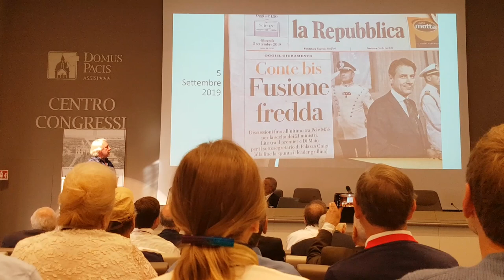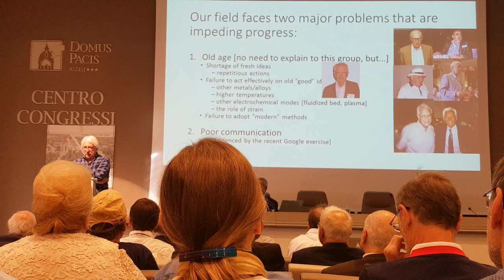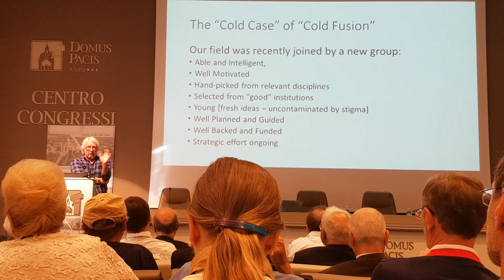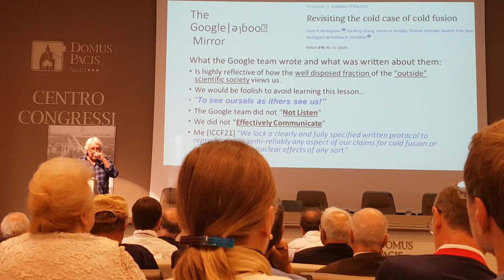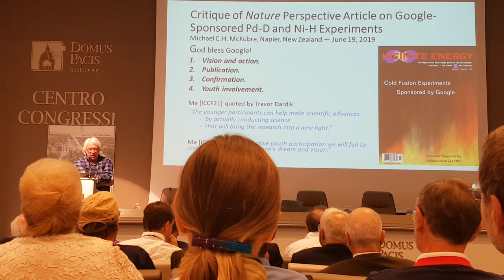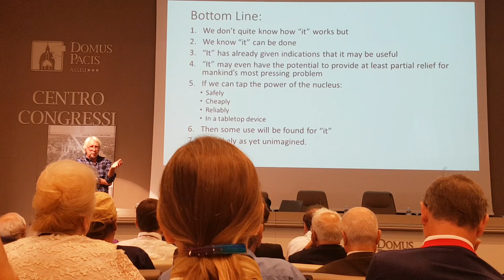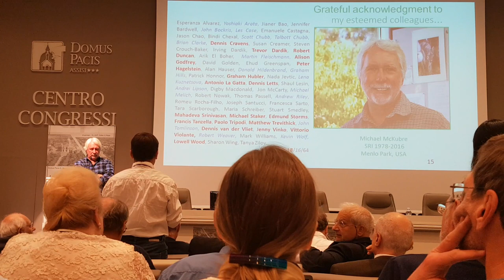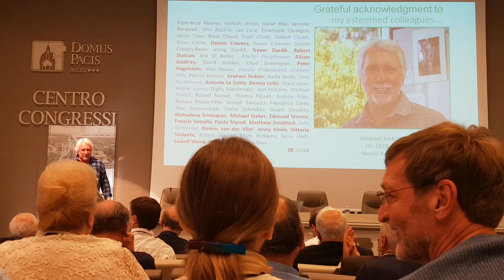ICCF22 - McKubre - 30 Years on - Italy 2019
Michael McKubre, former director of the Energy Research Center, SRI, California, USA, reflects on the past 30 years in LENR - the challenges the community faces and thoughts on how it could move forward.